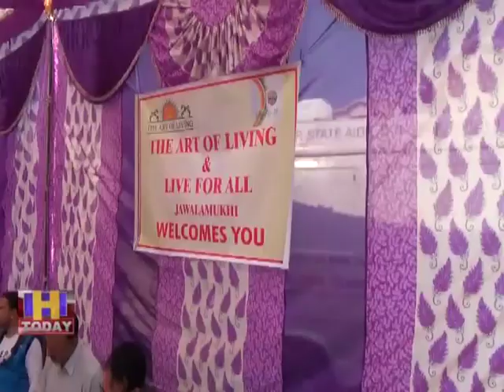30 DEC N 13 आवासीय कमरें अभी तक अस्पताल प्रबंधन के अधीन पी डब्ल्यू डी विभाग द्वारा नही diye गए हैं ,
ज्वालामुखी अस्पताल के साथ डॉक्टरों के रहने को बनाए गए आवासीय कमरें अभी तक अस्पताल प्रबंधन के अधीन पी डब्ल्यू डी विभाग द्वारा नही diye गए हैं , ऐसे में देखरेख के अभाव के चलते उक्त भवनों की हालत दिन प्रतिदिन जर्जर होती जा रही है। आलम ये है कि अब आवारा पशुओं ने इन भवनों के नीचे अपना आशियाना बना लिया है ओर यहां चारों ओर गंदगी के आलम है।